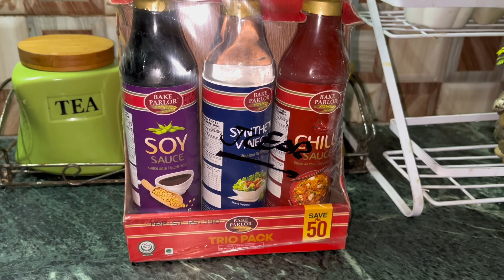Aaj bnaey Chinese rice 1st time//Sa ka honest review//Zartashia Imran//